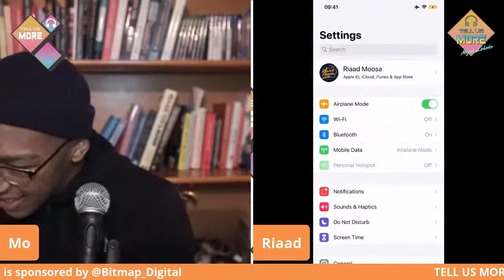#9 Tell Us More Live with Riaad Moosa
Riaad Moosa joins us on the TellUsMoreLive experience.